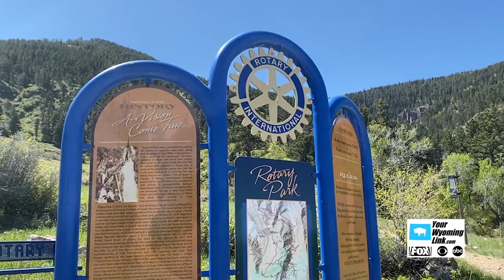Where Will Casperites Camp this Summer with Casper Mountain Closed?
It’s almost camping season in Wyoming, but road construction on Casper Mountain has some Natrona County campgrounds closed for the summer of 2024.